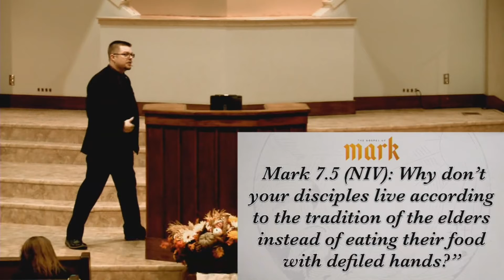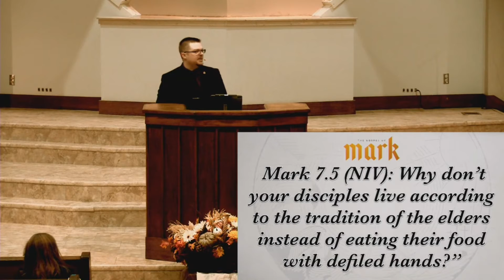Ep. 7 The Gospel of Mark 7.5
During this sermon series we are studying the Gospel of Mark starting in chapter 7 verse 5 this week. Join Central Church of Christ as we gather together to praise and glorify our God and Father.